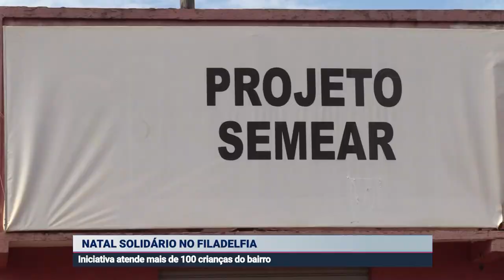NATAL SOLIDÁRIO NO FILADELFIA